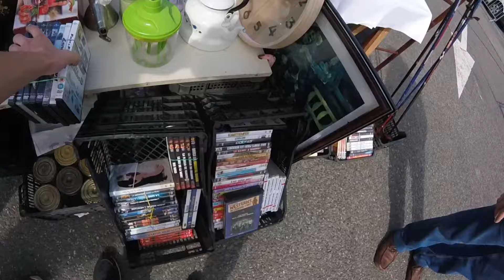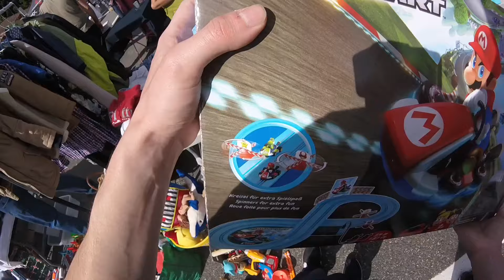vide grenier live #40 tout pour la course !!!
vide grenier du 12/5/24